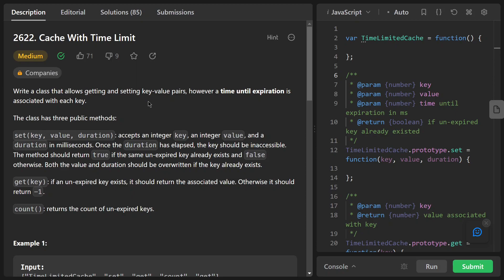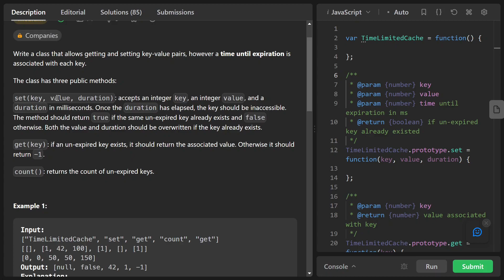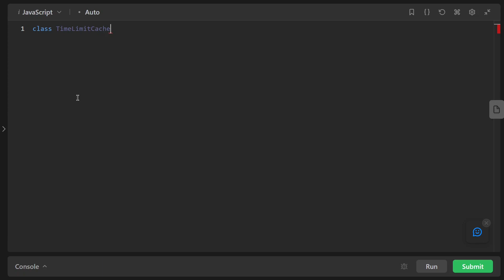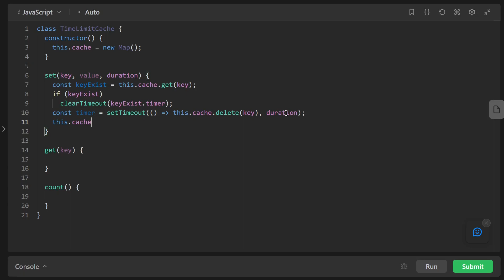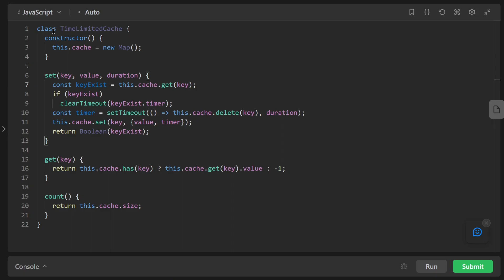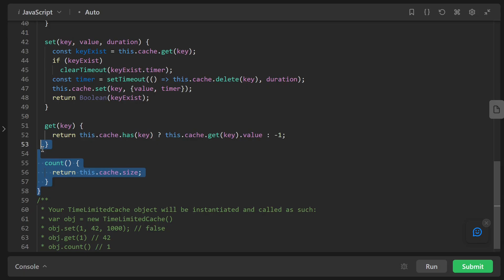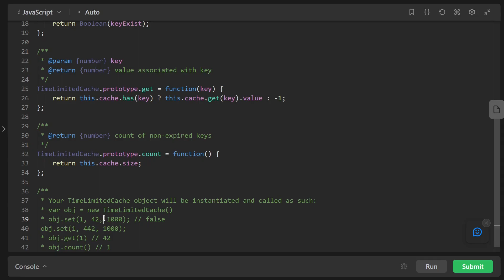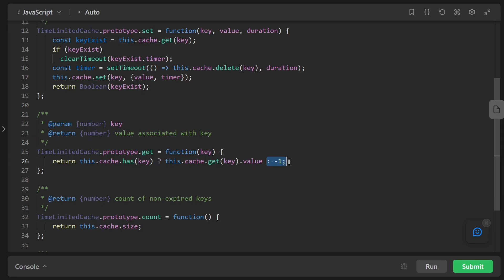2622. Cache With Time Limit - Leetcode JavaScript Solution With Explanation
In this tutorial, you will find a JavaScript solution that tackles the specific problem "2622. Cache With Time Limit" presented by Leetcode. The step-by-step explanation guides you through the thought process, illustrating how the solution is derived. By following along, you'll gain a deeper understanding of the problem-solving techniques and algorithms.

In this challenge, we are given a cache with a time limit and are required to implement a caching mechanism in JavaScript. The cache should store key-value pairs, and each key has a corresponding time limit after which it becomes invalid. Our task is to implement the Cache class, including the get(key) and put(key, value, timeLimit) methods.

This resource is designed to be accessible to programmers of varying skill levels. Whether you're a beginner seeking to enhance your problem-solving abilities or an experienced developer looking to brush up on your JavaScript skills, this tutorial offers valuable insights and practical knowledge.

💡 What You'll Learn:
How to implement a caching mechanism in JavaScript
Understanding time limits and cache expiration
Efficient data storage and retrieval techniques
Solving Leetcode problem "Cache With Time Limit 2622"

Topics Covered:
1️⃣ Problem introduction and understanding
2️⃣ Designing the Cache class
3️⃣ Implementing the get(key) method
4️⃣ Implementing the set(key, value, timeLimit) method
5️⃣ Testing and validating our solution

🎯 Time Complexity Analysis: O(1)

📚 Relevant Concepts and Techniques:
Caching mechanisms
Data structures and algorithms
Time complexity analysis
JavaScript programming

2622. Cache With Time Limit

📌 Timestamps:
[00:00] Introduction to the Leetcode JavaScript 30 Day Challenge Day 13
[00:05] Problem explanation
[01:22] Understanding example
[02:21] Implementing the solution step by step
[07:17] Testing the solution with different test cases
[09:05] Dry Run and explaning code
[10:35] Closing Notes